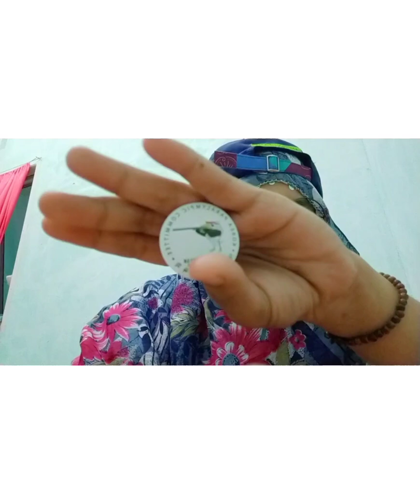Alasan ARTIS KOREA MENINGGAL USIA MUDA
Please. Do not bullying.